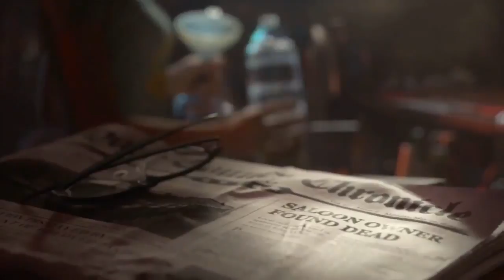Far Cry 5 19 Minutes of NEW Gameplay Walkthrough Pax West 2017